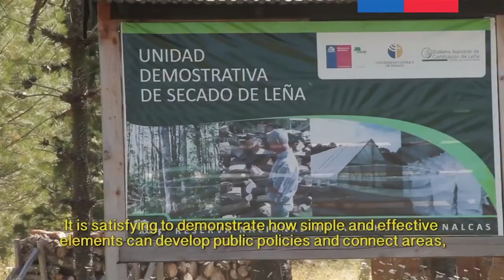The State of Forests in Chile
As part of our ongoing series of International Day of Forests videos, this brief clip lays out the challenges facing Chile's forests and the groups of individuals working to better manage this ecosystem.